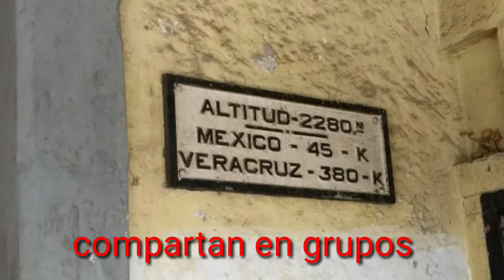Estación de tren abandonados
Exploración urbana